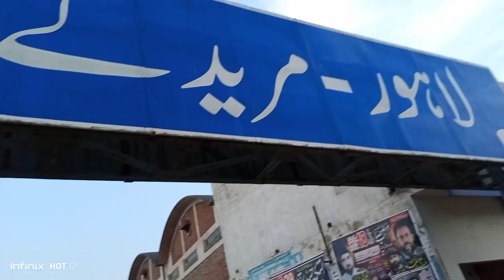ghalti ho gai\hamy ider sy ni ana chahiy tha\ok 2 vlog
jaty howy rasty ma road ban rha tha pather para howa tha bike ni chal rahi thi    \ok 2 vlog